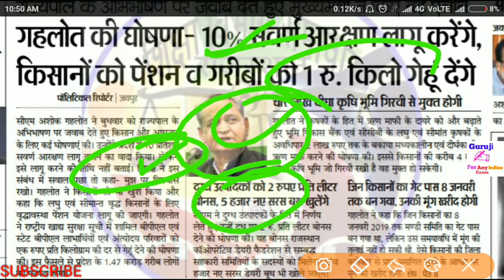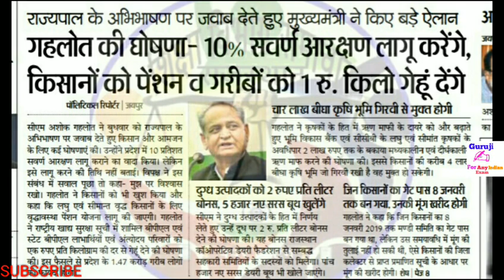Good News For .....